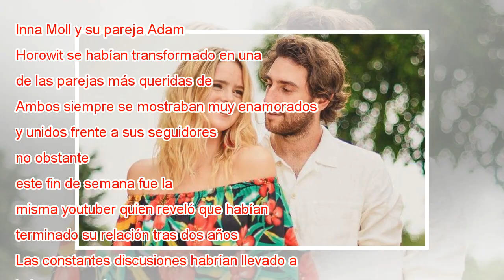Inna Moll y su novio terminaron tras dos años de relación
Ambos siempre se mostraban muy enamorados y unidos frente a sus seguidores, no obstante, este fin de semana fue la misma youtuber quie...